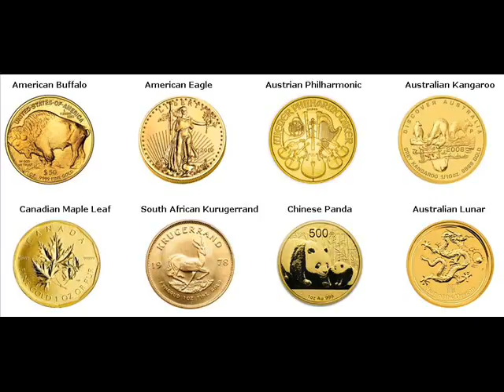Rare Gold Coins For Sale Port Arthur Texas